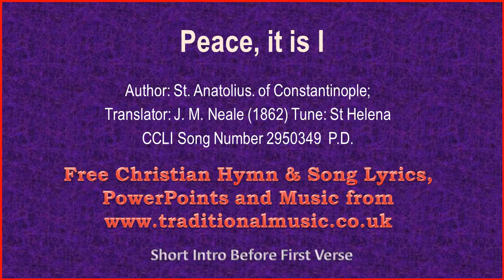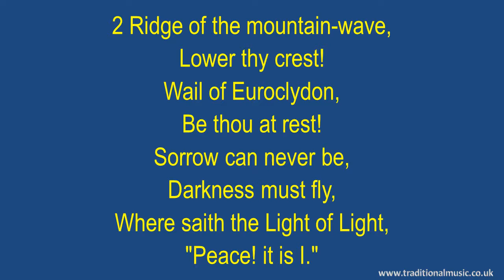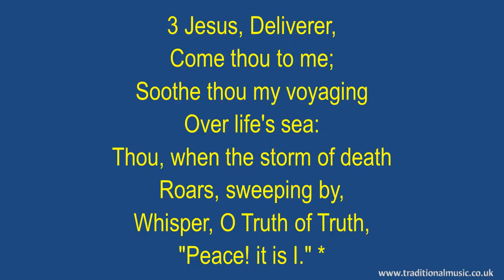Peace, It Is I - Hymn Lyrics & Music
Peace, It Is I - Song Lyrics with Orchestral backing music.

LYRICS:
Peace, it is I
Author: St. Anatolius. of Constantinople;
Translator: J. M. Neale (1862)
Tune: St Helena

1 Fierce was the wild billow,
Dark was the night;
Oars labored heavily,
Foam glimmered white;
Trembled the mariners,
Peril was nigh:
Then said the God of God,

2 Ridge of the mountain-wave,
Lower thy crest!
Wail of Euroclydon,
Be thou at rest!
Sorrow can never be,
Darkness must fly,
Where saith the Light of Light,

3 Jesus, Deliverer,
Come thou to me;
Soothe thou my voyaging
Over life's sea:
Thou, when the storm of death
Roars, sweeping by,
Whisper, O Truth of Truth,

Thanks Rod